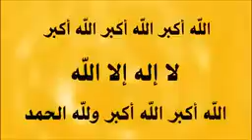Takbeer- Allah Hu Akbar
It is Sunnah to recite takbeer at any time during the first ten days of Dhu’l-Hijjah and all the days of Tashreeq, starting from the beginning of the month of Dhu’l-Hijjah (i.e., from sunset on the last day of Dhu’l-Qa’dah) until the end of the days of al-Tashreeq, which is when the sun sets on the thirteenth day of Dhu’l-Hijjah).